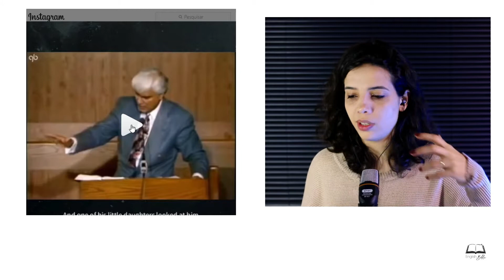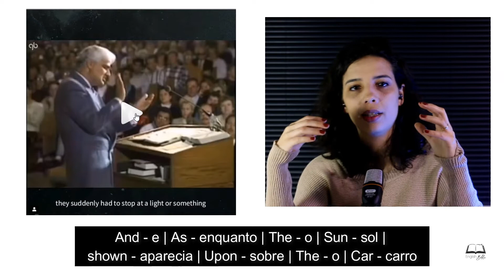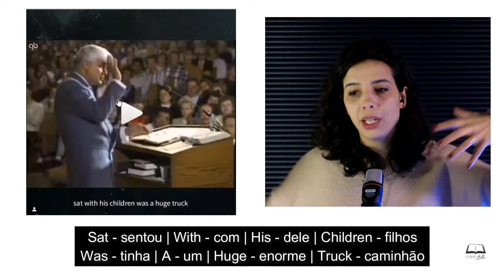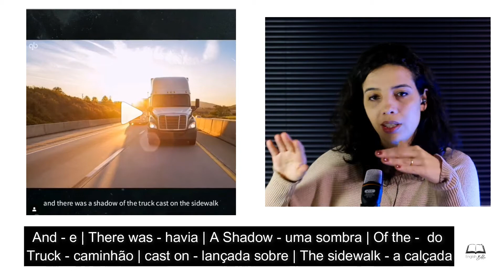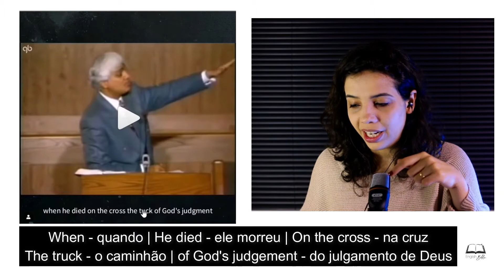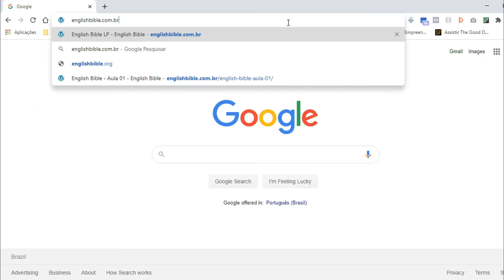PREGAÇÃO RAVI ZACARIAS SOBRE COMO LIDAR COM A MORTE